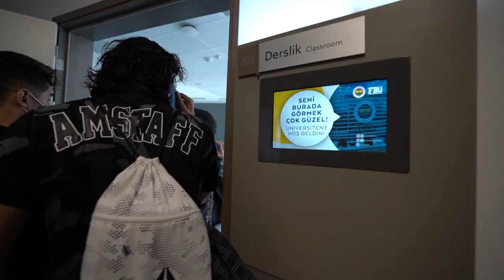Seni burada görmek çok güzel! Üniversitene hoş geldin!